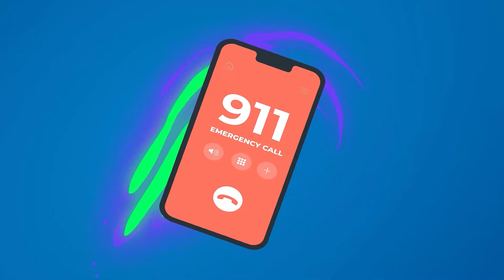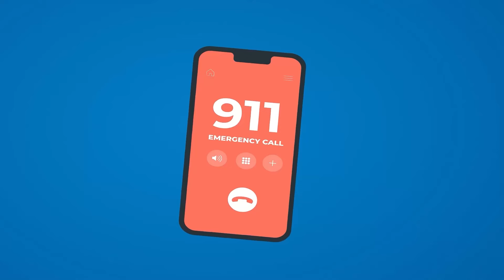Daddy Dont Leave Me! + More Nursery Rhymes compilation